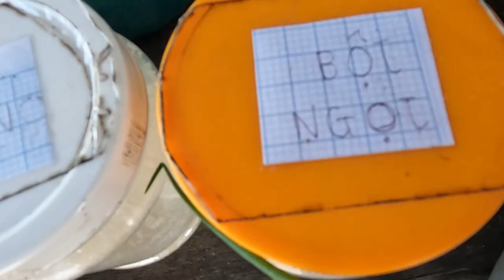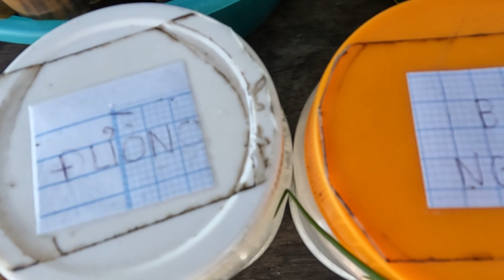Bún Riêu Cua Đồng - Nướng Cá Trê Khủng | Nếp Vlogs # 13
Chúc Các Bạn Xem Kênh Luôn Nhiều Sức Khỏe và Thành Công Trong Cuộc Sống.